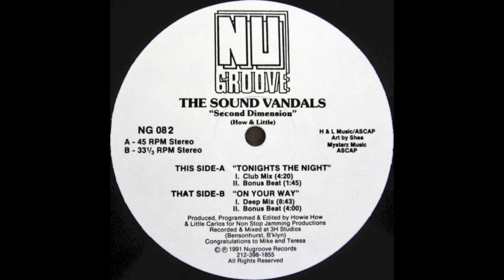The Sound Vandals - On Your Way (Bonus Beat) (1991)